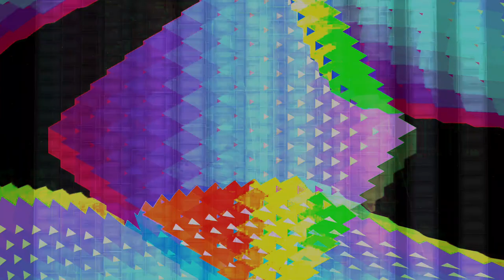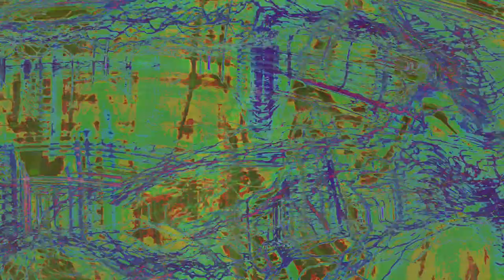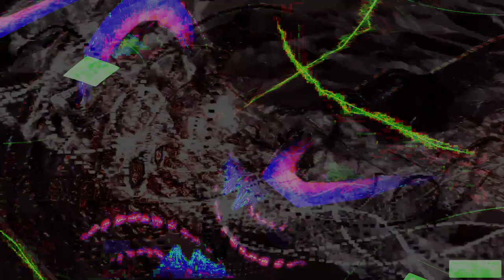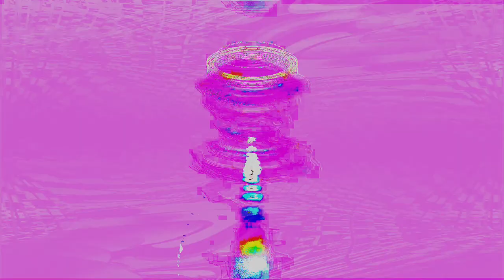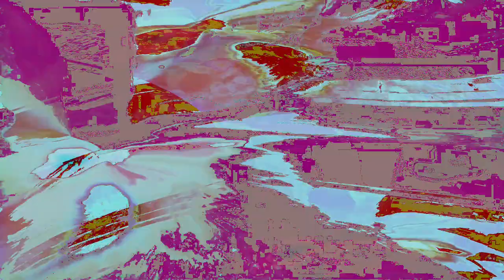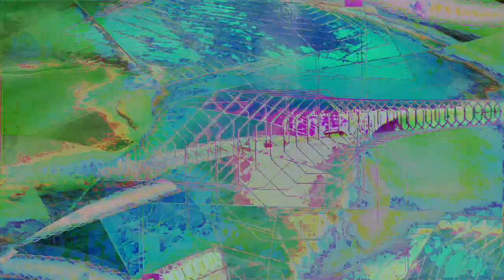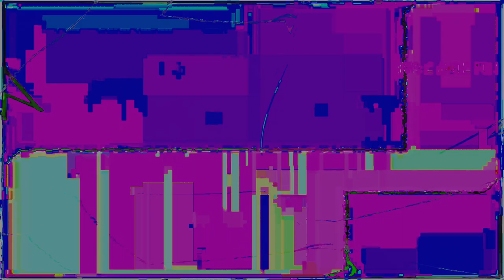Movie 24 08 03 15h07m37s understanding the miraculous part 3 of 26 videos 3 parts so far 👍